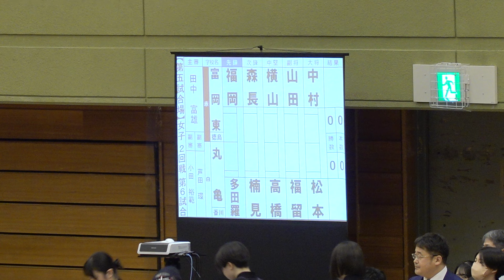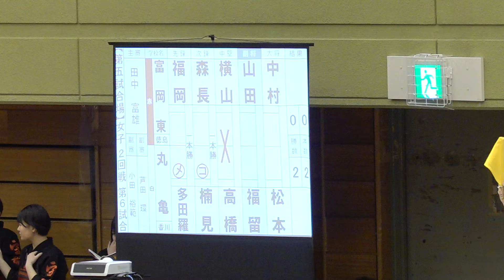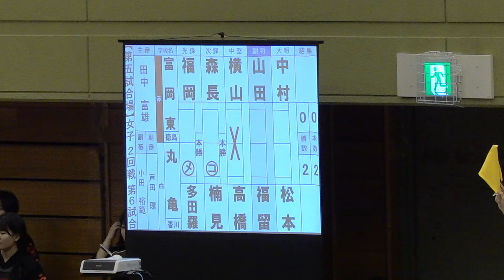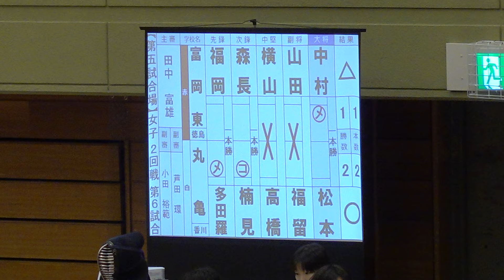富岡東×丸亀【女子2回戦】1福岡×多田羅・2森長×楠見・3横山×髙橋・4山田×福留・5中村×松本【第33回全国高等学校剣道選抜大会】2024年3月26日~28日【春日井市総合体育館】